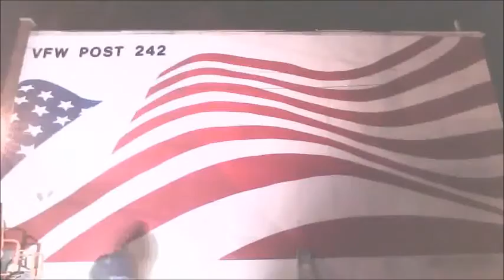The Making of Boonton's VFW Mural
On November 5-8, 2015 Boonton Arts painted a patriotic mural on the side of the Boonton VFW post 242. The design was chosen by the VFW and was designed by Paul Jach. Paul, Kristy Brucale Jach, Anthony DeBendictus and Rob Hessler all volunteered their time and talents to do the actual painting that they completed over four days. The mural was funded by donations made to Boonton Arts, mainly through the Dog Days of Summer project. Boonton Arts held  a ribbon cutting ceremony with mayor on Veterans Day at the VFW.